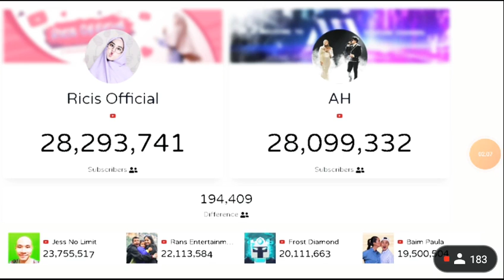🔴 Ricis official vs Atta Halilintar-Top 6 YouTubers Indonesia poling subscribers counter real